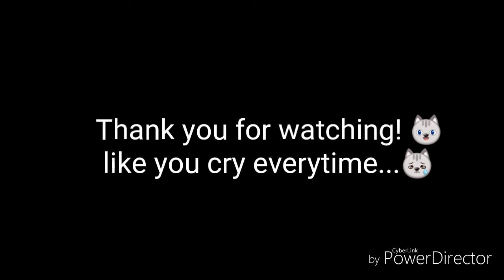7 October 2017